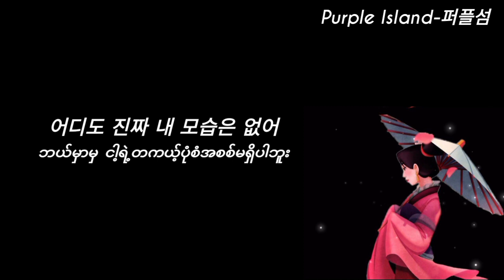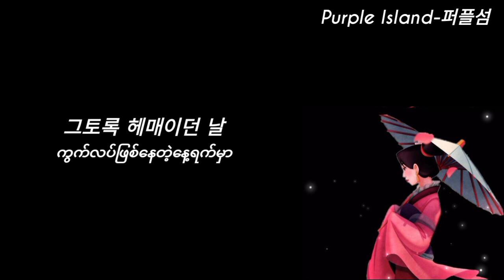Reflection (숨겨진 내 모습) - Lee Su Hyun (이수현)(Mulan 영화 뮬란 OST) (Myanmar sub)